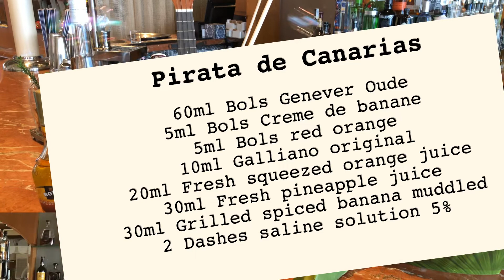BOLS AROUND THE WORLD 2019 bar mirador